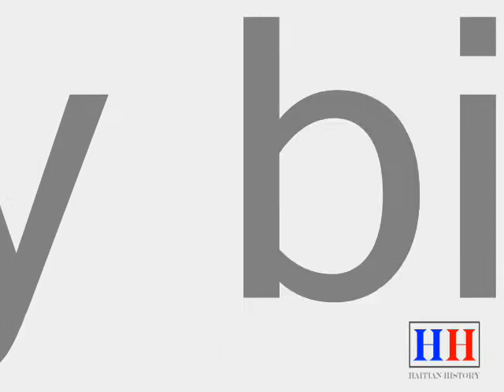Les chemins de la memoire (Haiti before Duvalier) part 1/5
Les chemins de la memoire(Haiti before Duvalier) is a detail narrative of Haiti's modern history before Duvalier.Those are very important footage, one should note the way in which the Haitian people were treated by the Americans; this Lieutenant Fraustin Wirkus,or something of sort, called the people of La gonave savages.

This is a raw example of colonialism at  best,Haitian people probably be speaking English today if the Americans were enlighten enough to treat the Haitian people like human being, and not like savages like this Lieutenant Wirkus attested to.